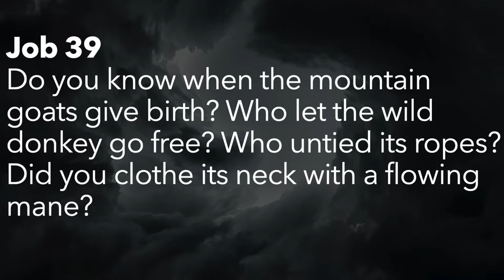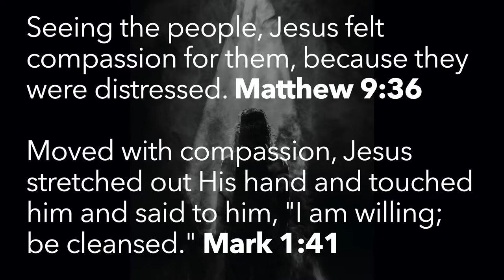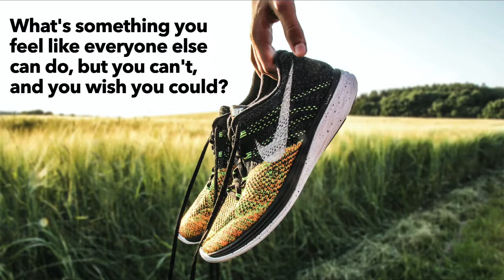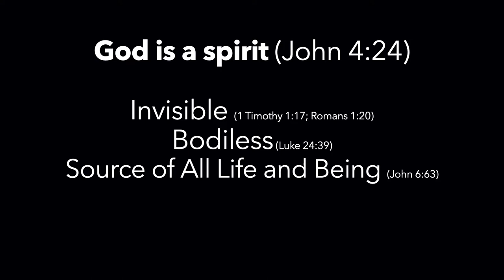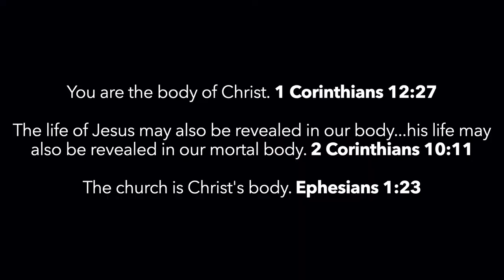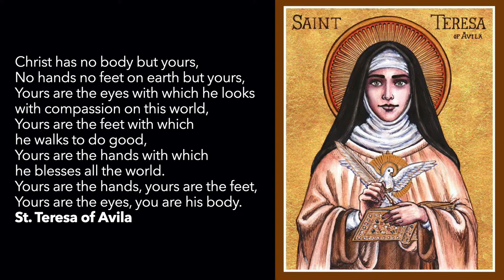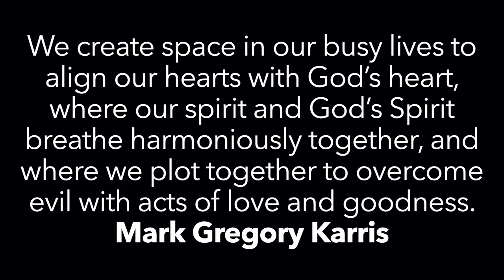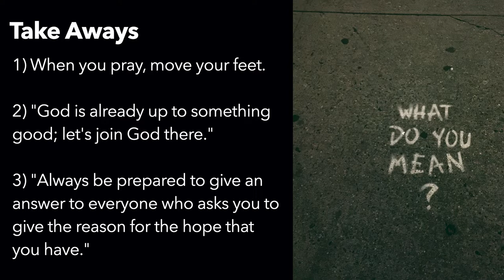Out of Control - God Needs - Anthony Parrott